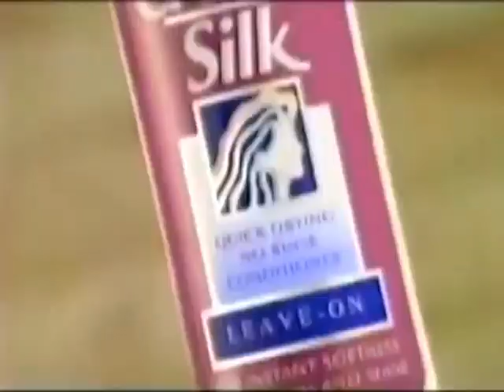Cream Silk High Performance Series "Paris" - Philippines, 1995